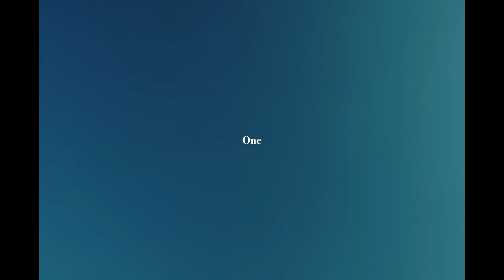MAKOTO AZ ZANE - " One " (Official Music Video)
Lyric：MAKOTO AZ ZANE
Prod：ITOKUBEATS
Rec,Mix＆Mastered：出原　亮(福山Cable)
Video by DexFilmz
Direction：WATARU MAITANI
Camera：KOSE

DL/Streaming
1st.EP "mature"

広島は福山のラッパー、MAKOTO AZ ZANE。
改名後初の作品となる今作は再起を計り発表に至るまで足掛け2年。覚めない夢、流れていく時間、変わっていく時代、それは普遍的であり世の常とも言える。抗うのではなく受け入れ"成熟"させ、この期間での経験を確実に糧にしアウトプット。新たに踏み出す。
今までを知る人は勿論、この作品から知る人にもアプローチできる内容となっている。
ビートは福井のビートメイカー ITOKU BEATSによるオールプロデュース。

【Track List】
０１．One
０２．オイカゼ
０３．Emotions
０４．Lonely Glory
０５．Accept
０６．go well

- Lyric -
One time,One life,One heart,One chance,
One verse,One line,One  mic...

意識革命　１に作戦　２,３,４　kick da shit
feel like it 沈黙のち覚醒
純真がmagic起こすrap game
心に火　灯してspit  幾多の感情解いていく
新たなカタチ物にできる
この瞬間すら余所見できんだろ
一回きりのライフ　I'm ready to君の前
誰も知らないこの道の先
切り拓くverse放つ"一の太刀"
緊張感切り取ったミッション1 から一色触発
一途な想い満ちる
向かって正面この場仕切る

未練は捨て　未来へのstep
見えてた景色が一辺
1本のマイク　ミッショントライ
この瞬間　2度とない
散らかったピース
コンマ１ピッチ　ズラさず一致
入れろスイッチ　この立ち位置
連なる道　行く先未知